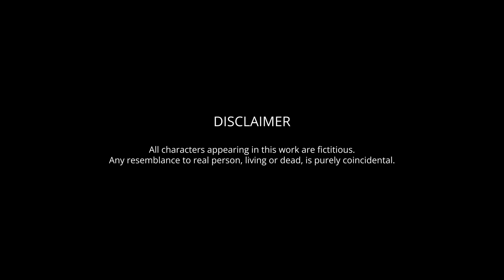Nongma Lakke ~ A Short Monodrama | Meitei Bhoot | Thoibi Keisham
ᴍᴇɪᴛᴇɪ ʙʜᴏᴏᴛ'ꜱ
        NONGMA LAKKE

( Yaoshang Special )

Narrated by : Thoibi Keisham
Edited by : Malem Ningthouja
Produced by : WakhaL Turi